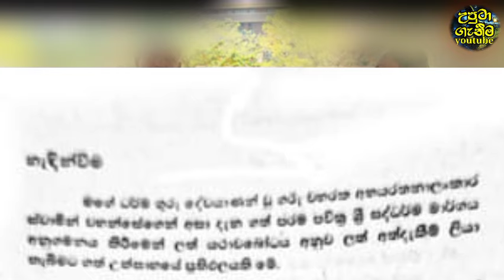රොටුඹ සිරි සුදේව හාමුදුරුවෝ කියූ සත්‍ය කතාව | බුදුන්ට සම්බන්‍ධ ස්ථාන බලන්න